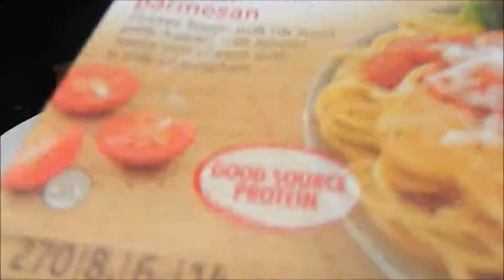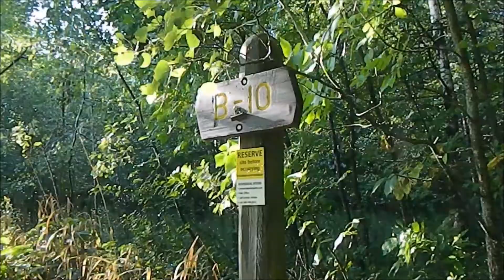CAMPING 2017!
Hello everyone! My second time or so camping at Lake Maria. School is right around the corner and why not do what you can before all those headaches? Well, come with me as I summed up a 3 day camp into 11 minutes! Thanks :)